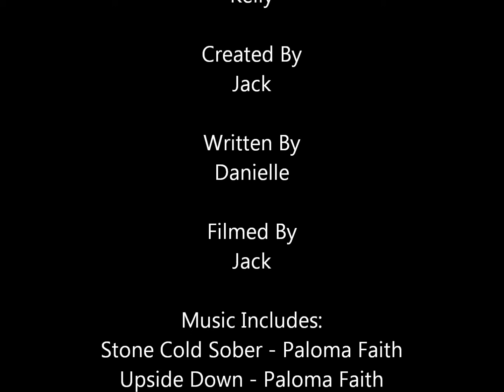Sims 3.01 (Full) - Gettin' Over Alcohol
Addison begins to try and cut down on her drink when she discovers that she may have a problem. Lee becomes very depressed. Kelly begins to tart herself up.